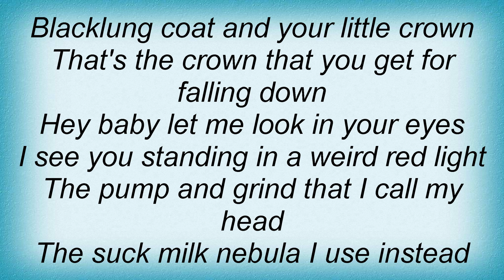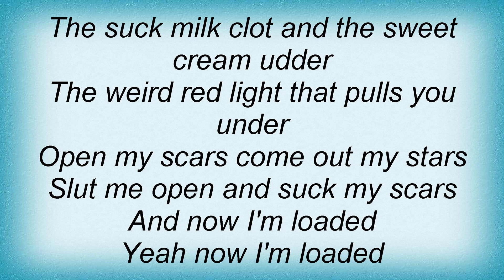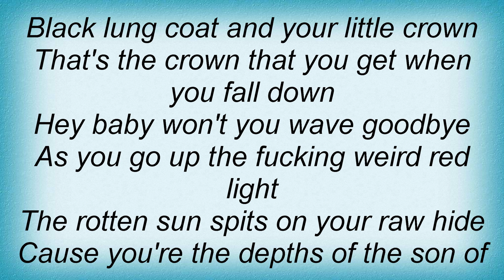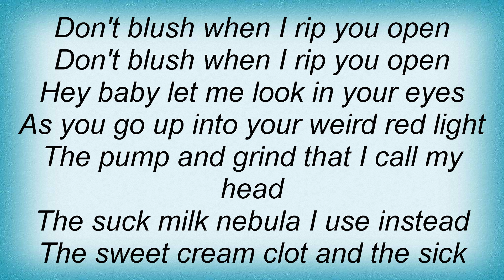Courtney Love - Loaded Lyrics